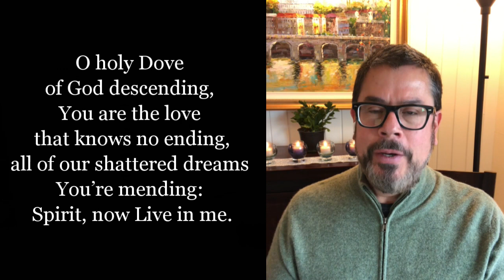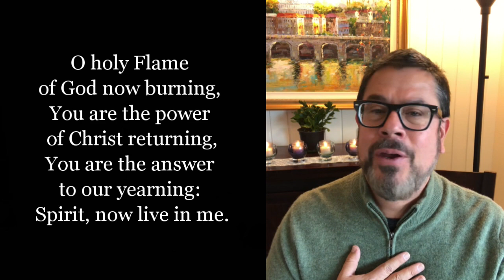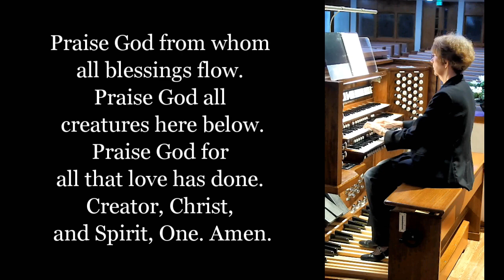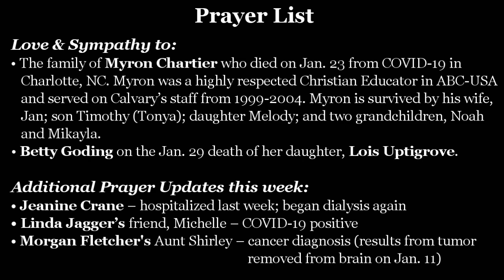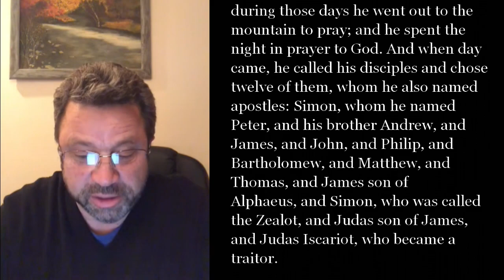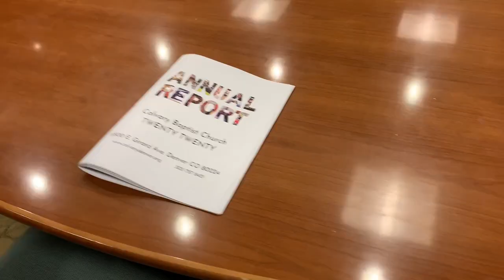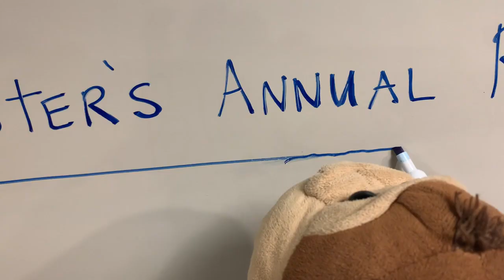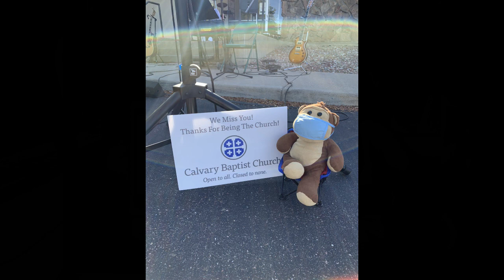1/31/21 Traditional Worship - Calvary Baptist Church of Denver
If you are new and visiting us online, please let us know ways to connect with you

Or text Open2All to 77977

Calvary Baptist Church of Denver
6500 E. Girard Ave.
Denver, CO 80224
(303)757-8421